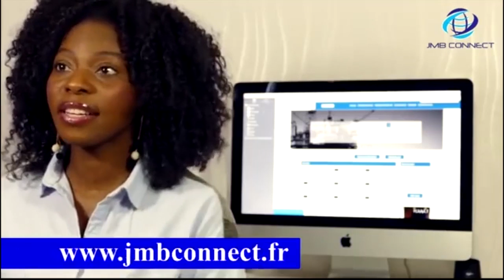HERITIER WATA SCANDAL APRES CONCERT NA TONGO N'ANGOLA TOUJOUR NA MABOKO BOLANDA